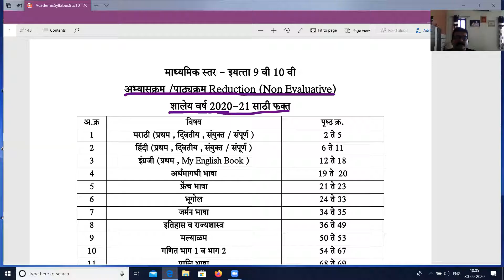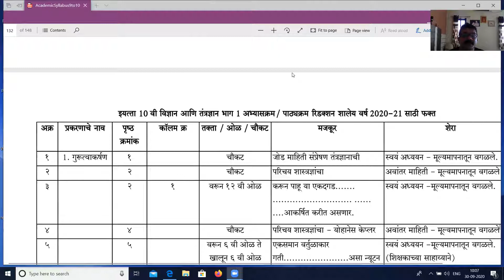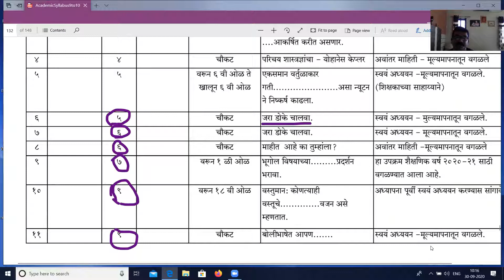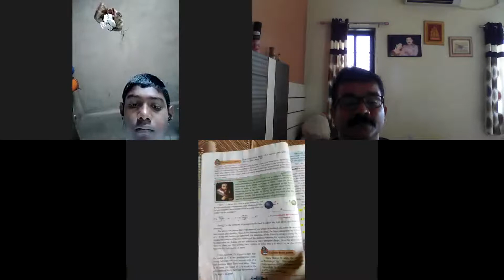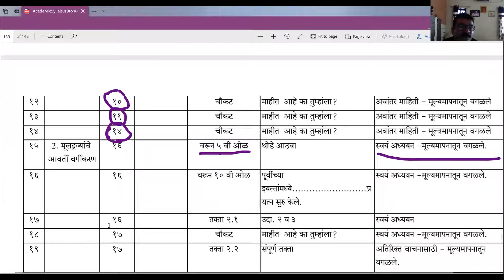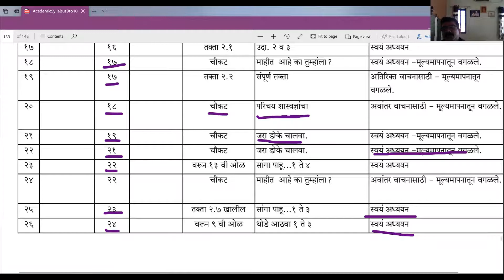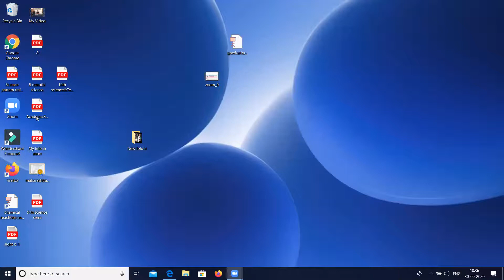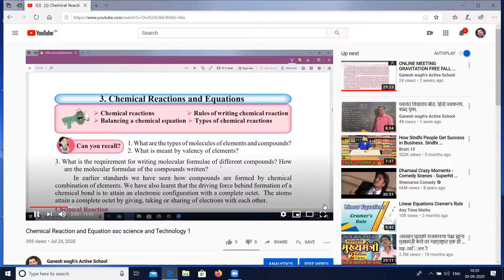10th science reduced sylabus